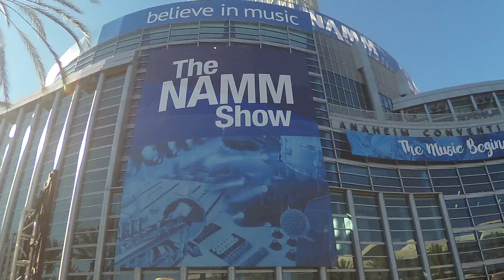NAMM 2019 | Leon Mobley at REMO | KUCR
Eddie interviews percussionist Leon Mobley outside the Remo Booth at NAMM 2019. They talk about his  philosophy on drumming and his upcoming solo album featuring cats like Kamasi Washington and Thundercat.